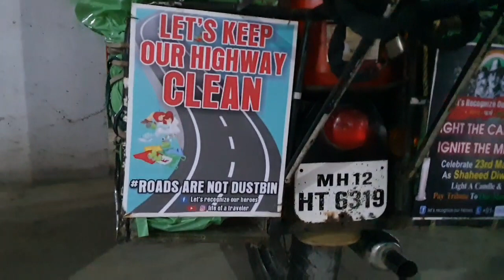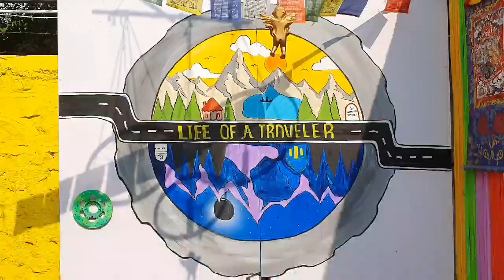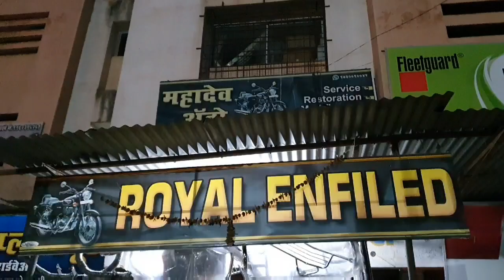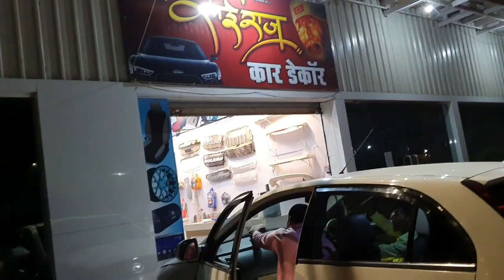Pune to nepal bike trip , day : 1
Come live life of a traveler .. i am on a journey to nepal to join in an event called bobmc rider mania .  This is day 1 nd i just lived it well .